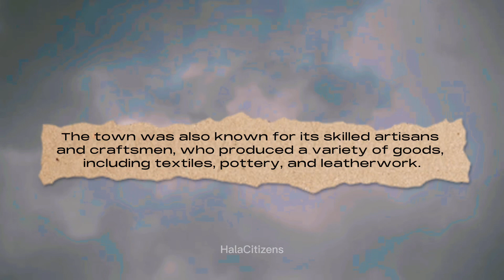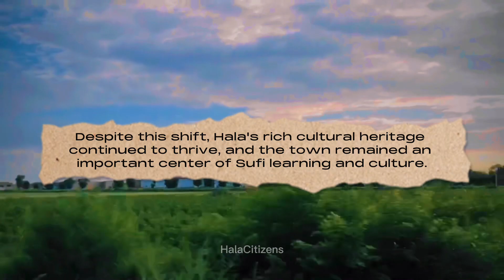History of Hala city